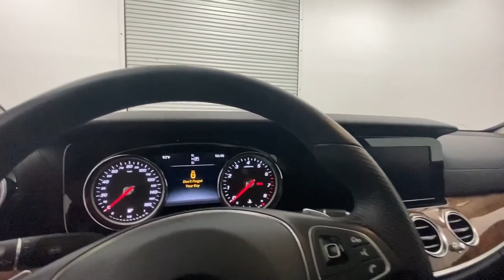2017 Mercedes-Benz E-Class Walk-Around Rockville Centre, Nassau, Long Island, New York, Queens, NY L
2017 Mercedes-Benz E-Class Walk-Around
2017 Mercedes-Benz E-Class E 300 Luxury - Stock#: LR2073 - VIN#: WDDZF4KB1HA217144

Only 15,732 Miles! Delivers 29 Highway MPG and 22 City MPG! This Mercedes-Benz E-Class has a strong Intercooled Turbo Premium Unleaded I-4 2.0 L/121 engine powering this Automatic transmission. Dealer Certified Pre-Owned.* MB Certified Pre-Owned Value and Confidence! *Being a MB Certified Pre-Owned means this vehicle has passed a rigorous 162-point inspection. Not only do you receive the remainder of the new car warranty but and additional 1 Year UNLIMITED Miles warranty being a CPO. This coverage can be extended for an additional 2 Years for a total of 3 Years UNLIMITED Miles beyond the new car warranty. Every Certified vehicle also includes 24/7 Roadside Assistance, trip interruption and as always a complete CARFAX Vehicle History Report.* This Mercedes-Benz E-Class is a Bargain with These Options *PREMIUM 1 PACKAGE -inc: Electric Trunk Closer, Hands-Free Access, Blind Spot Assist, Parking Pilot, Heated Front Seats, NFC Wireless Charging, KEYLESS GO Comfort Package Code, SiriusXM Radio, free trial period, Rear View Camera, KEYLESS GO, LUXURY PACKAGE -inc: suspension w/selective damping and Luxury radiator grille w/Mercedes-Benz star on hood, Luxury Exterior, Luxury Interior, MB-Tex Dash & Upper Door Trim w/Top Stitching , WHEELS: 18 TWIN 5-SPOKE -inc: Tires: 18 AS, SUSPENSION W/SELECTIVE DAMPING SYSTEM, HEATED STEERING WHEEL, GALVANIZED SHIFT PADDLES, CRYSTAL GREY HEADLINER, BURMESTER SURROUND SOUND SYSTEM -inc: 590 Watts, 13 speakers, BURL WALNUT WOOD TRIM, BLACK.* Visit Us Today *A short visit to Mercedes-Benz of Rockville Centre located at 650 Sunrise Highway, Rockville Center, NY 11570 can get you a trustworthy E-Class today!*Full Documentation!*Click on the Auto iPacket link for Vehicle Window Sticker and other documents.
PREMIUM 1 PACKAGE  -inc: Electric Trunk Closer  Hands-Free Access  Blind Spot Assist  Parking Pilot  Heated Front Seats  NFC Wireless Charging  KEYLESS GO Comfort Package Code  SiriusXM Radio  free trial period  Rear View Camera  KEYLESS GO,BURMESTER SURROUND SOUND SYSTEM  -inc: 590 Watts  13 speakers,BURL WALNUT WOOD TRIM,BLACK,HEATED STEERING WHEEL,WHEELS: 18 TWIN 5-SPOKE  -inc: Tires: 18 AS,GALVANIZED SHIFT PADDLES,CRYSTAL GREY HEADLINER,LUXURY PACKAGE  -inc: suspension w/selective damping and Luxury radiator grille w/Mercedes-Benz star on hood  Luxury Exterior  Luxury Interior  MB-Tex Dash & Upper Door Trim w/Top Stitching,SUSPENSION W/SELECTIVE DAMPING SYSTEM,Turbocharged,All Wheel Drive,Power Steering,ABS,4-Wheel Disc Brakes,Brake Assist,Aluminum Wheels,Tires - Front Performance,Tires - Rear Performance,Sun/Moonroof,Generic Sun/Moonroof,Heated Mirrors,Power Mirror(s),Integrated Turn Signal Mirrors,Power Folding Mirrors,Rear Defrost,Intermittent Wipers,Variable Speed Intermittent Wipers,Rain Sensing Wipers,Daytime Running Lights,Automatic Headlights,Navigation System,Bluetooth Connection,WiFi Hotspot,Smart Device Integration,MP3 Player,Steering Wheel Audio Controls,Auxiliary Audio Input,HD Radio,Power Driver Seat,Power Passenger Seat,Bucket Seats,Driver Adjustable Lumbar,Passenger Adjustable Lumbar,Seat Memory,Pass-Through Rear Seat,Rear Bench Seat,Adjustable Steering Wheel,Trip Computer,Power Windows,Leather Steering Wheel,Keyless Start,Keyless Entry,Power Door Locks,Remote Trunk Release,Universal Garage Door Opener,Cruise Control,Climate Control,Multi-Zone A/C,A/C,Premium Synthetic Seats,Auto-Dimming Rearview Mirror,Driver Vanity Mirror,Passenger Vanity Mirror,Driver Illuminated Vanity Mirror,Passenger Illuminated Visor Mirror,Floor Mats,Keyless Start,Mirror Memory,Telematics,Requires Subscription,Power Door Locks,Power Windows,Trip Computer,Mirror Memory,Security System,Engine Immobilizer,Traction Control,Traction Control,Stability Control,Front Side Air Bag,Tire Pressure Monitor,Driver Air Bag,Passenger Air Bag,Front Head Air Bag,Rear Head Air Bag,Passenger Air Bag Sensor,Knee Air Bag,Child Safety Locks